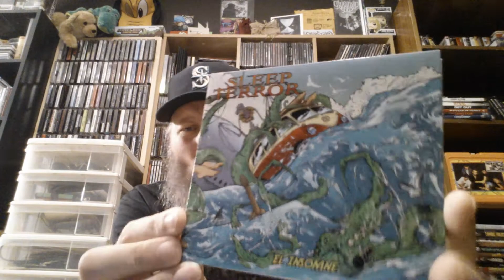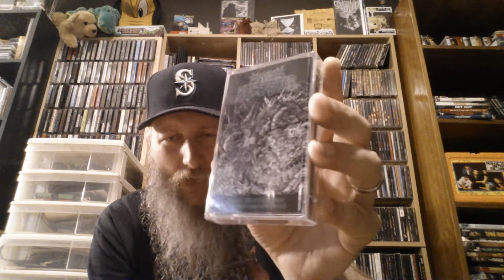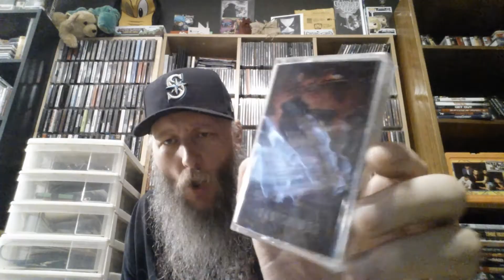250 Subs Contest!!!!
1. 2 or 5 songs, from 2 or 5 album, by 2 or 5 bands, over the last 25 years (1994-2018).
2. Bonus, worth nothing: Show me your pet.
3. Which grouping of items do you want?

Comment with your answers below or comment telling me you've made a video. Contest open until the end of August 18th.